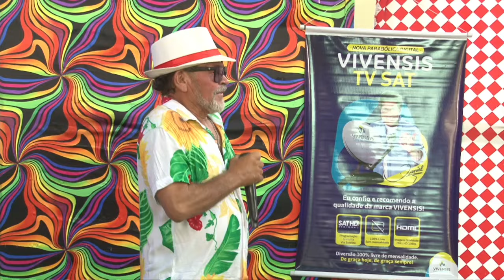LERIADO barbudinho do caribe faz um pedido pra lua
Programa Leriado vai ao ar todo sábado as 14h na tv padre cicero, direto de Juazeiro do Norte/CE.
Genesio BB é o mestre de obras que reside em Juazeiro do Norte(CE),  se veste com indumentárias coloridas e irreverentes veio participar do Programa Leriado nascendo assim, um atração pela Leriete.